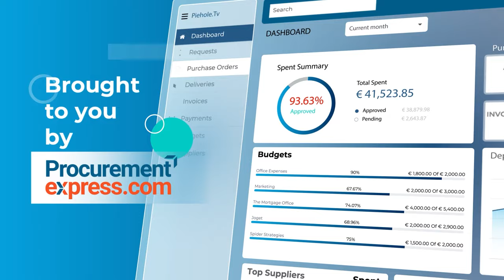From the Trenches to the Boardroom with Michael Harley [Gross Profit Podcast]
In this episode of The Gross Profit Podcast, titled "From the Trenches to the Boardroom", host James Kennedy sits down with Michael Harley, Fractional CFO and Founder of Breakthrough  CFO - the company that lets you focus on the business while they take care of your finances.

Michael and James talk about Michael’s background in the British Army and how it helped him develop the skills that have made him successful.

Tune in to hear more about identifying your business’ battle rhythm, and how following it will lead your business to success.

Ready to transform your purchasing process?